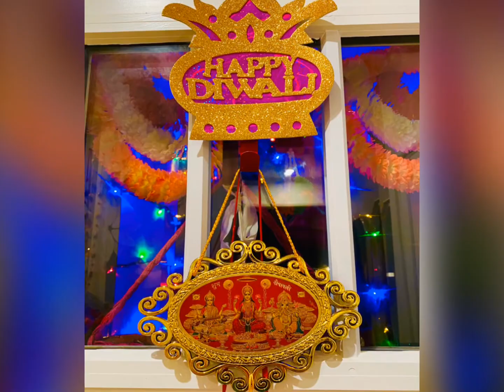USA r “Rudra family” ll শুভ দীপাবলি সবাইকে Happy Diwali 🪔 2020 ||from our family to your ❤️🙏🪔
“জ্বালাও আলো, আপন আলো, জয় করো এই তামসীরে।”
শুভ দীপাবলি সবাইকে। Wish you all a very Happy,safe and prosperous Diwali 🙏🏻 from our family to yours 🪔❤️🌼🙏